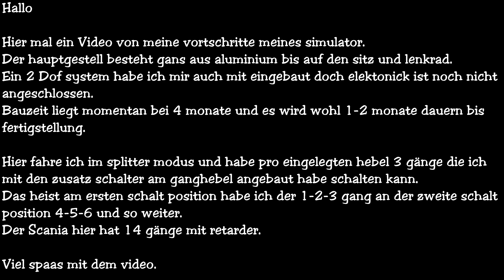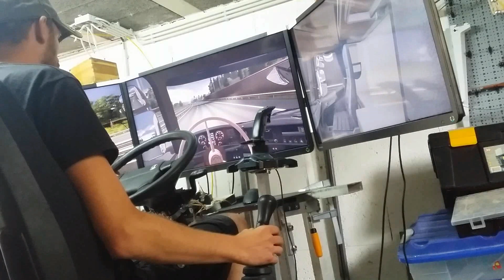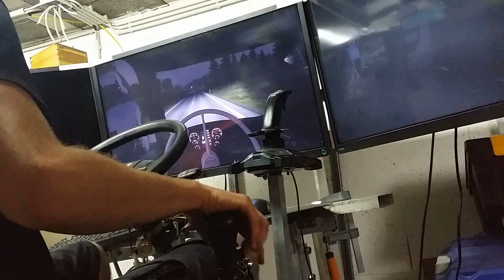ETS2 Führerstand Phase 2/3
So nach 4 monate bauzeit bin ich meinem project weiter gekommen.
Grundplatte (unterer und oberer chssis) sind die hauptbasis des aufbaus. Der sim dient nicht nur für ets2 sonder auch um weitere simulator wie ls13 und omsi2.
Des weiteren kann ich das obere teil wo das lenkrad dran ist komplet runternehmen und ein anderes anbauteil wie z.b für flugsimulator drauf setzten.

Der 2dof system ist auch soweit fertig, alle bauteilen sin vorhanden. nur die zeit es fertig zu stelleng war noch nicht.
Ich schätze in gut 2 monate ist die Phase 3/3 ereicht.

Viel spaas mit dem video